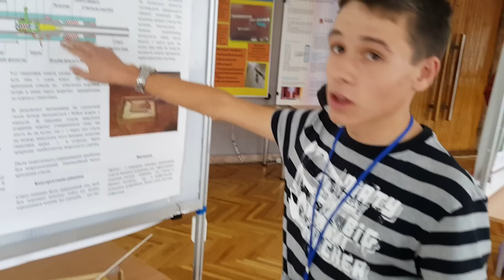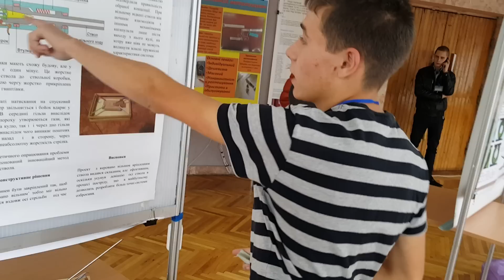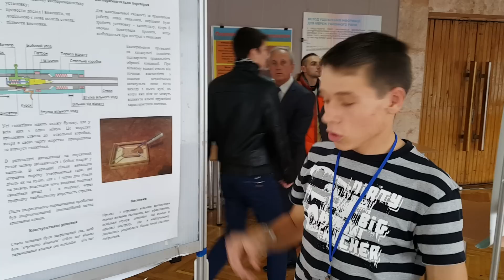Школьник из Львова Виталий Кинах разработал улучшенную снайперскую винтовку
Школьник из Львова Виталий Кинах разработал улучшенную снайперскую винтовку и представил макет в рамках конкурса "Intel-Техно Украина 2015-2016" - национального этапа международного конкурса научно-технического творчества школьников Intel ISEF.